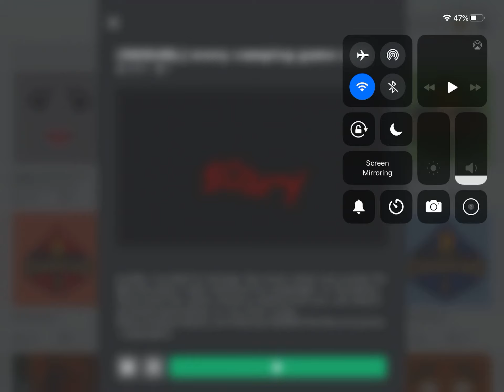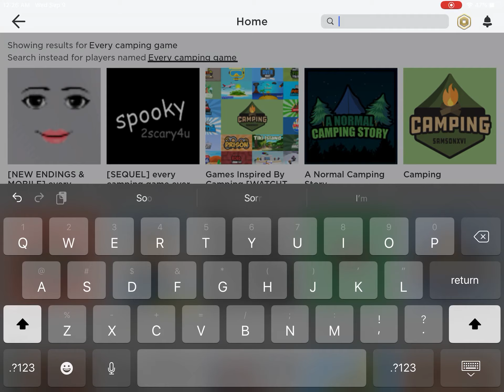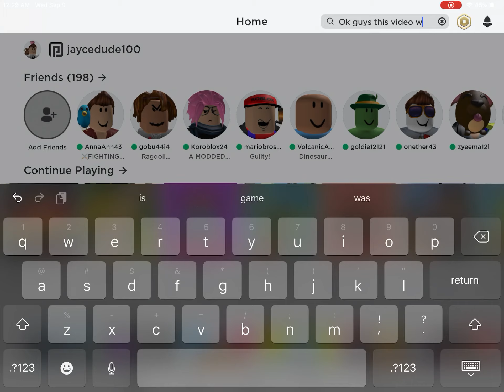Play weird camping games